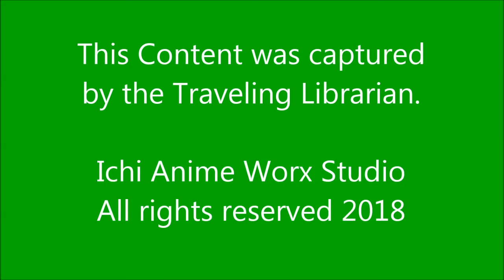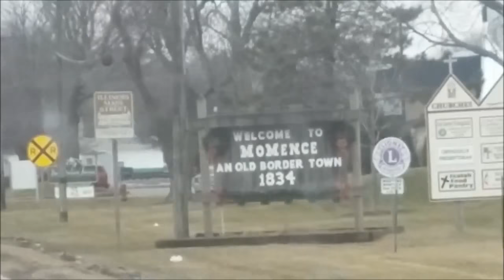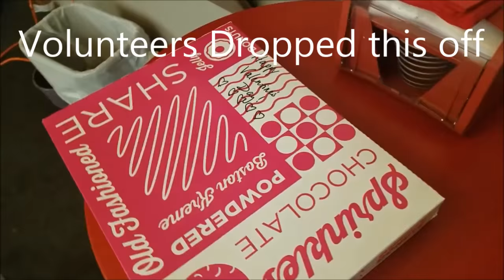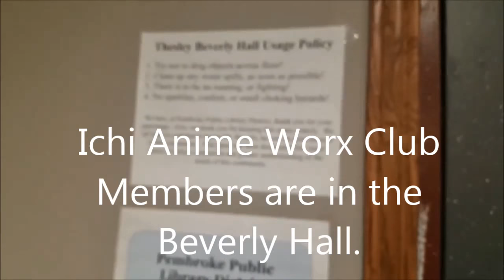Traveling Librarian Story Vlog 5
Third Week view of what goes on at Pembroke Public Library District.

Here at Pembroke Library!  We like to provide alternative entertainment. Instead of electrocuting or laughing a deceased bodies. Learn a new Technical Craft. Join our Supper Club!  We don't serve Tide Pods are challenge people to eat inedible items. We have "How Spicy?!" "Which is the Best?!" and "Taster" (this is to eat recipes for our book) Challenges.

AtravelingLibrarianVlog General Audience Content for 13 years and Older